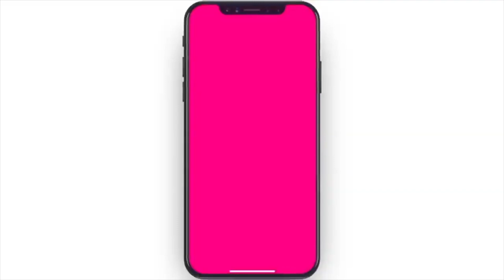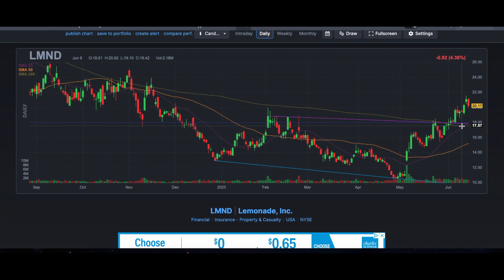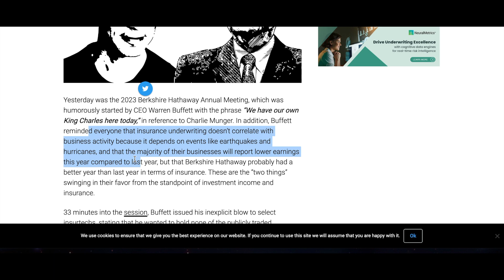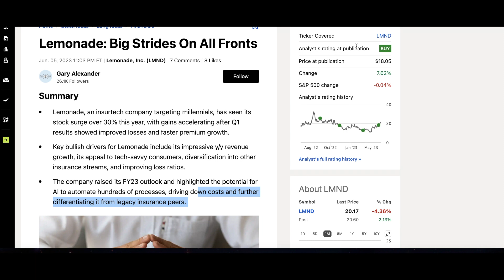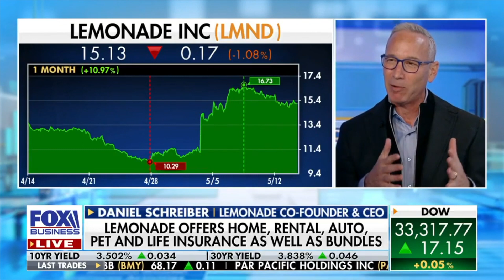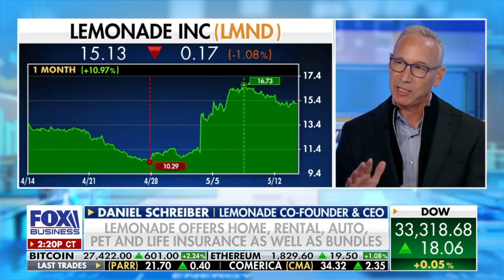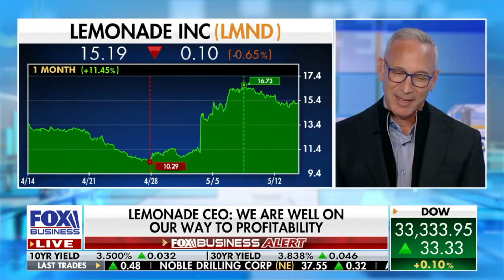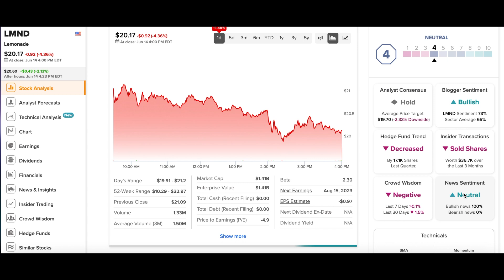Lemonade is Soaring!!!! Latest Lemonade News! Lemonade Weekly! Episode 7!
Lemonade, Inc. offers renters' insurance, homeowners' insurance, car insurance, pet insurance, and term life insurance in the United States as well as contents and liability policies in Germany and the Netherlands and renters insurance in France. The company is based in New York City. It has approximately 1 million customers and 70% of its customers are under the age of 35. The company is registered as a public benefit corporation and has a stated mission of ‘transforming insurance from a necessary evil into a social good." Its business plan includes annually giving a portion of its underwriting profits to a nonprofit organization chosen by each customer upon signup. Lemonade uses artificial intelligence and chatbots to process claims.

In a 2020 study of customer satisfaction, J.D. Power ranked Lemonade as the highest among renters' insurance carriers.

LMND! $LMND